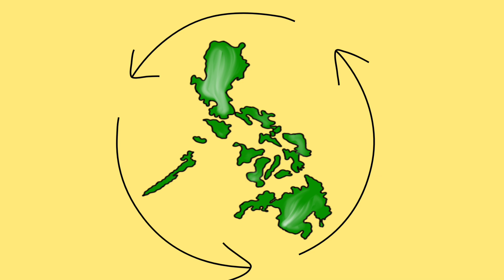Philippines | Pearl of the orient seas | pinas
Philippines